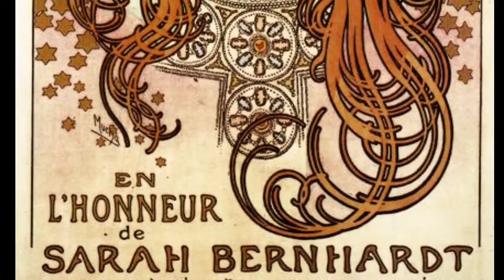no copyright) Kevin MacLeod - J. S. Bach: Brandenburg Concerto No4-1 BWV1049 / Alphons Maria Mucha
알폰스 무하(Alphons Maria Mucha, 1860년 7월 24일 ~ 1939년 7월 14일)는 체코의 화가, 일러스트레이터, 그래픽 아티스트이다. 그는 삽화, 광고, 장식패널, 디자인 등을 제작하여 그 시대의 가장 잘 알려진 이미지 중 하나가 되었다.

그는  43세의 나이로, 그의 고향인 오스트리아 보헤미아-모라비아 지역으로 돌아와 1912년과 1926년 사이에 그린 세계의 모든 슬라브 민족의 역사를 묘사한 슬라브 서사시라고 알려진 20개의 기념비적인 캔버스를 그리는 데 전념했다. 1928년 체코슬로바키아 독립 10주년 기념일에 체코에 시리즈를 출품했다. 그는 그것을 자신의 가장 중요한 일로 여겼다. 그것은 현재 프라하에 전시되어 있다.

자료출처 CC BY SA 3.0